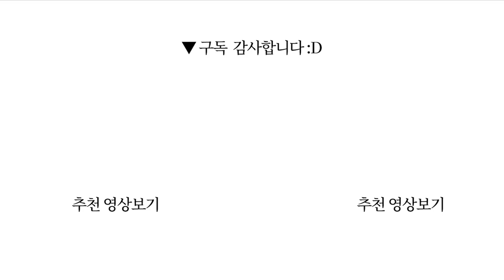오늘 먹는 음식이 내일 내 몸이 된다: 비우고 채우자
오늘 먹는 음식이 내일 내 몸이 된다. - 임어금

제목: 비움으로 건강을 경영하라
지은이: 임어금
펴낸곳: 델피노